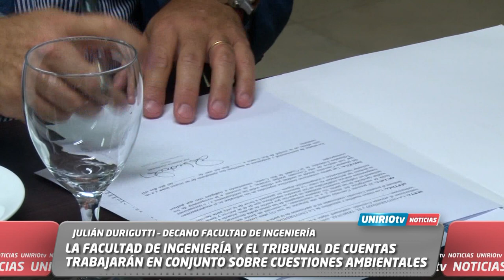LA FACULTAD DE INGENIERÍA Y EL TRIBUNAL DE CUENTAS TRABAJARÁN SOBRE CUESTIONES AMBIENTALES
JULIÁN DURIGUTTI – DECANO FACULTAD DE INGENIERÍA